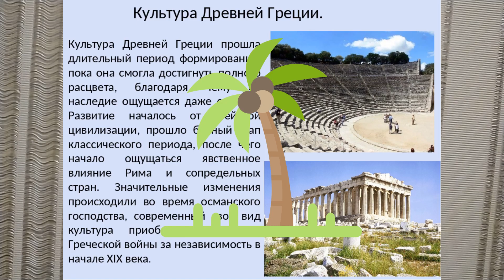ФРАТРИЯ. 5КЛ. ИСТОРИЯ ДРЕВНЕЙ ГРЕЦИИ. В ТЕРМИНАХ И ПОНЯТИЯХ.ФРАТРИЯ 87йТЕРМ Истор5кл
Фратрия